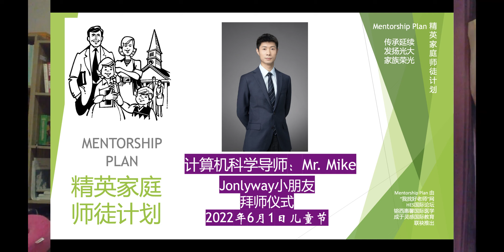计算机科学导师Mentor Mike的发言 Jonlyway小朋友的拜师仪式（2022-6-1）